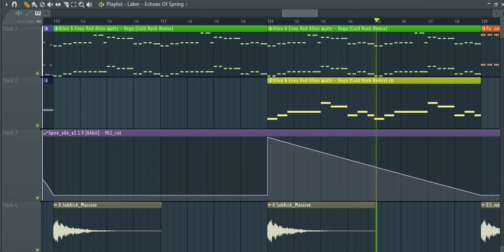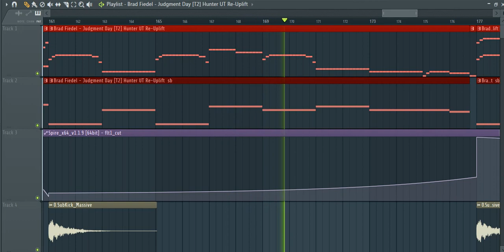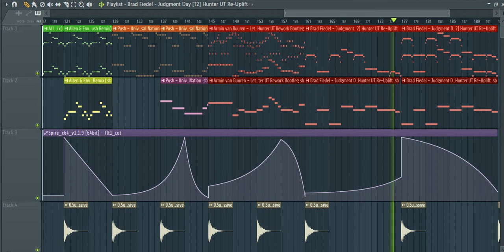FL Studio - Uplifting Trance Melodies RemakesCovers (FREE FLP) PART 6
Tracklist \ Timecode :

00:02 Cascade - Transcend (ReOrder Remix)
00:29 Eugenio Tokarev & Omniks - Strikes A Nerve
00:56 Bodo Kaiser & Ron van den Beuken feat. Kim Kiona - Walk On My Own (A.R.D.I. Remix)
01:24 Marc Dawn - Random Walk (Factor B's Extended Back to the Future Remix)
01:52 Oceanlab - Clear Blue Water (Neptune Project Remix)
02:19 Michael Kaelios - Beat Cannon
02:46 Laker - Echoes Of Spring
03:14 Allen & Envy vs. Allen Watts - Vega (Cold Rush Remix)
03:41 Push - Universal Nation
04:09 Armin van Buuren - Let The Music Guide You (ASOT 950 Anthem) Hunter UT Rework-Bootleg
04:36 Brad Fiedel - Judgment Day [T2] Hunter UT Re-Uplift

All Presets & SubKick included.